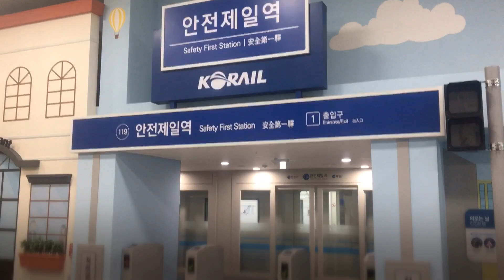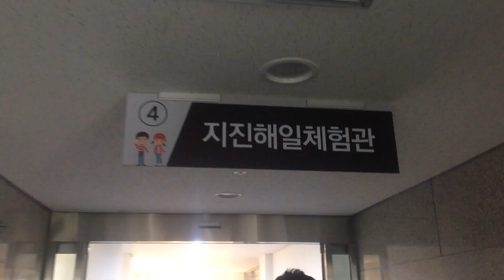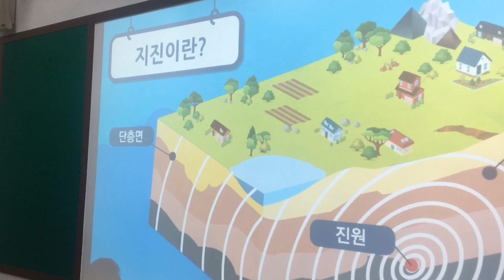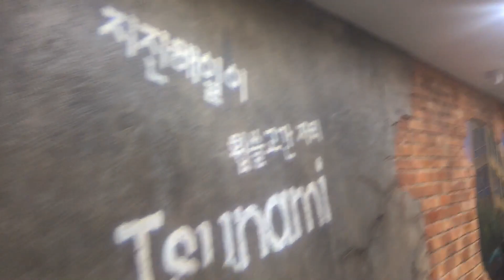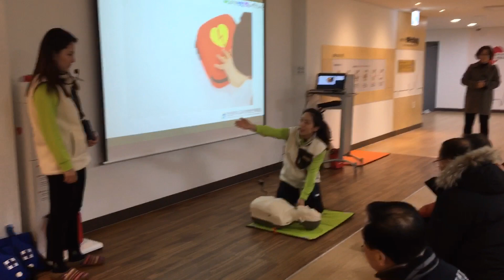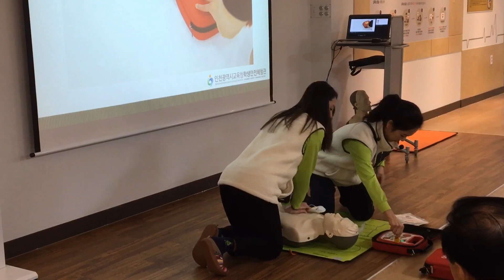학생 안전 체험관 체험/ CPR/심장제세동기사용법/완강기체험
인천의 인천시교육청에서 인천학생안전체험관을 개관하는데 미리 체험을 해보는 계기가 있어 짧게 소개를 해 봅니다 아웃도어인 제게도 큰 도움이 될 만한 프로그램으로 우리 아이들이 어려움을 격을때 이런 체험이 생명을 구할 수 있는 힘이 될 것이라 생각합니다.
참고로 이 체험관은 학생들이 체험교육을 받는 교육장소입니다.